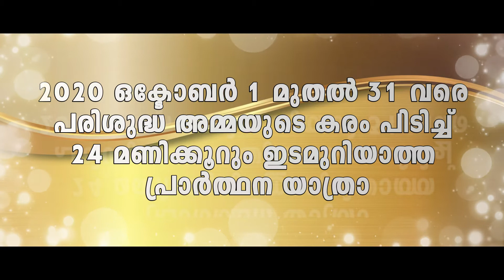(Day-13)...പരിശുദ്ധ അമ്മയുടെ കരം പിടിച്ച് ....